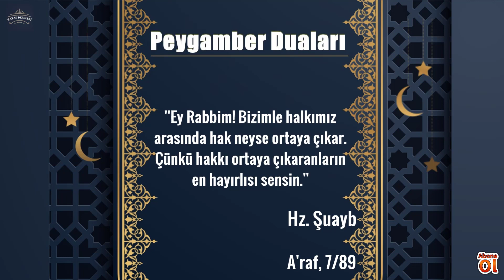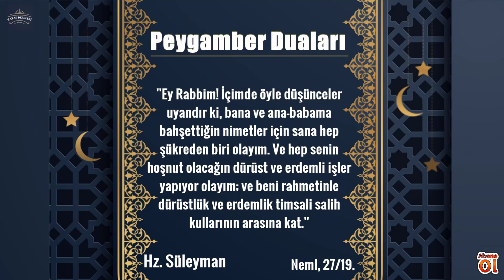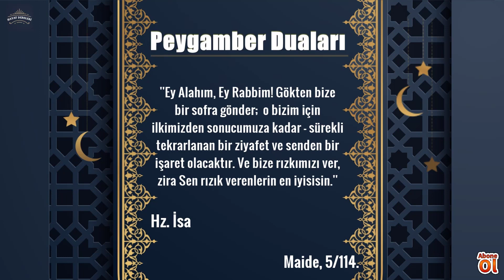Peygamberlerin Kur'an da Geçen Duaları Eyüp, Şuayb, Süleyman, Yusuf, Zekeriyya, İsa, a s